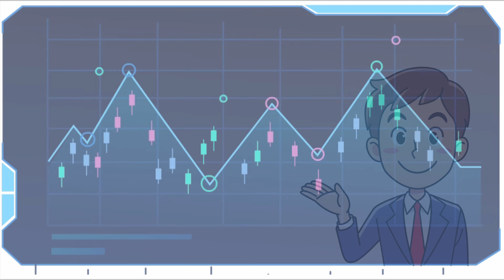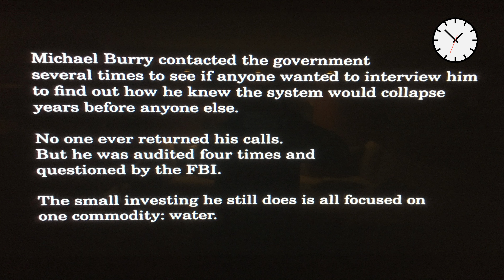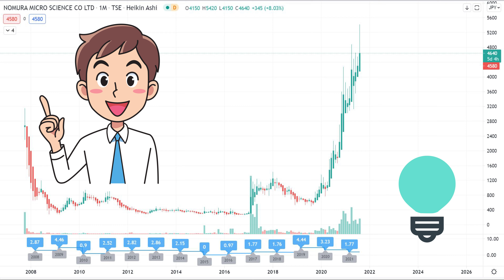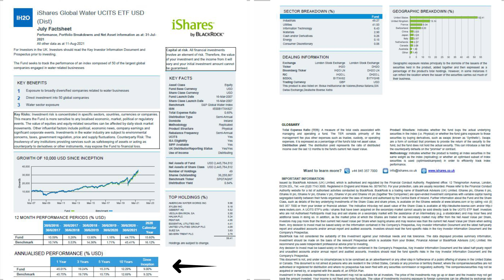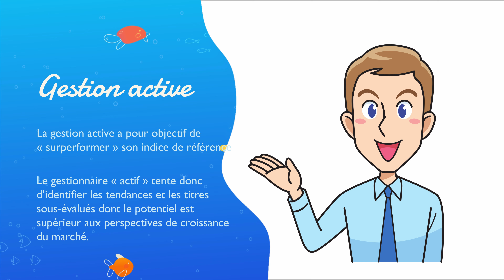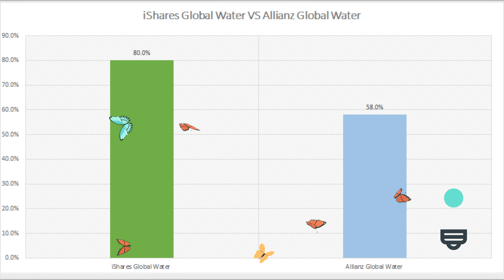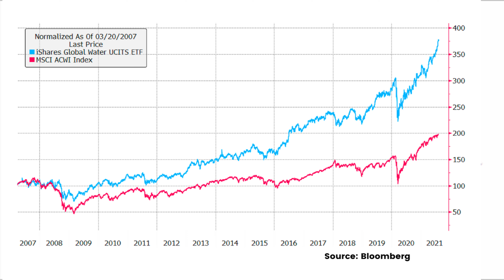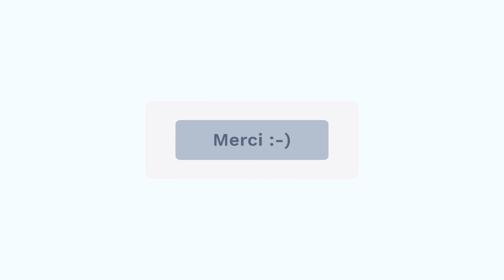Bourse : Investir dans l'eau | Guide complet pour un investissement responsable dans l'or bleu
On le sait tous. Il n'y a pas de bien plus essentiel que l'eau naturelle.

L'offre mondiale diminue cependant à mesure que la terre se réchauffe. C'est donc peut être le bon moment pour envisager d'investir dans ceux qui est la base a toute vie sur notre planète. L'eau naturelle pourrait être la boisson fraiche dont votre portefeuille a besoin pour assurer sa croissance dans le futur.

Pourquoi Investir dans l'eau ?

Alors que la population mondiale augmente et s'enrichit, la demande en eau douce croit parallèlement. L'eau douce n'est pas uniquement essentiel pour qu'on la boive, elle est également fondamentale pour l'agriculture et l'élevage. Il faut en effet  15 000 litres d'eau pour produire un kilo de bœuf,  et 12 litres pour une simple unique amande.

Alors que le monde s'enrichit et mange mieux, l'ONU estime que l'approvisionnement mondial en eau douce sera inférieur de 40 % par rapport a la demande d'ici à la fin de la décennie. Il ne fait aucun doute que ces chiffres sont effrayants. Mais pour certains investisseurs, cet écart dramatique entre l'offre et la demande serait une opportunité de profit.

Bienvenue sur la chaine NS Capital pour un nouvel épisode qui traitera aujourd'hui de l'eau naturelle et des possibilités d'investissement dans les compagnies de ce secteur et diversifier son portefeuille de placement financier.

Ci-dessous les chapitres de la vidéo :

0:00 Introduction
0:42 Pourquoi investir dans l'eau
1:29 Michael Burry - The Big Short
2:00 Comment investir dans l'or bleu ?
2:25 Les actions Pennon Group et Nomura Micro Science
2:55 ETF axé sur l'eau
4:34 Fonds de gestion active
5:31 Investissement alternatif - Parcelle de terre agricole
6:26 REIT axé sur l'agriculture
6:50 Y a-t-il un hic ?
7:51 Conclusion

Source :
Pexels
CNBC
Marketwatch
Finimize
Bloomberg
Tradingview

Nsenterprises.ca/